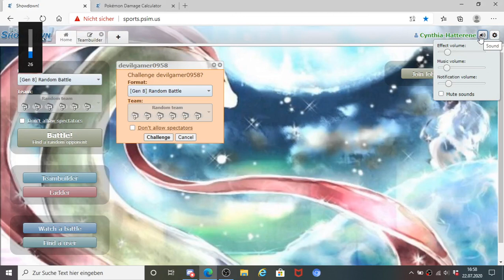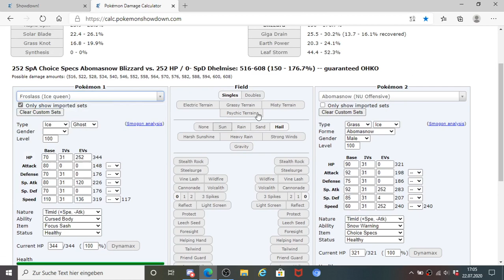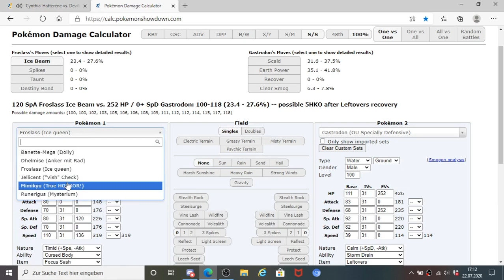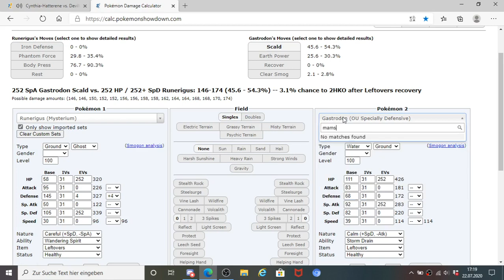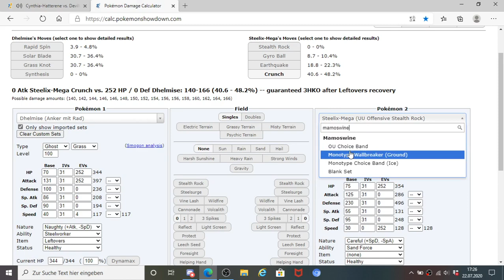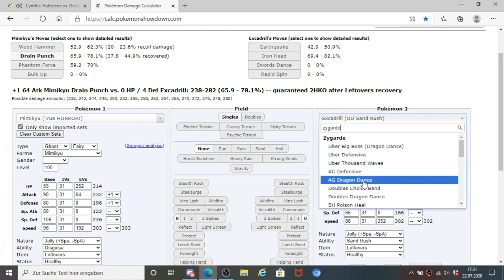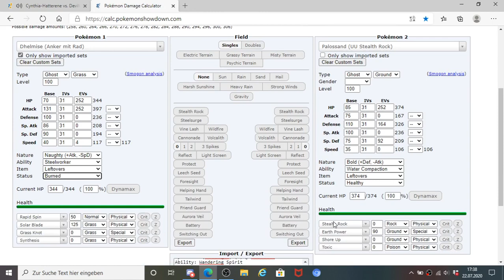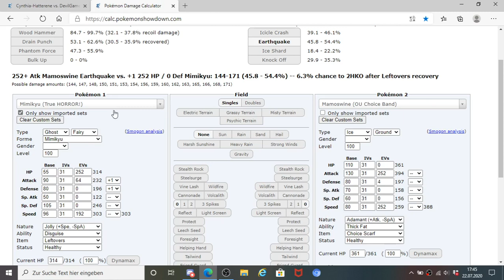Rule nr 1: bring scarf, get disabled - MRL W9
cursed body is goated and i love it, i almost choked this game but thankfully my opponent choked harder but either way i hope you all enjoy the 2nd video today to make up for last monday not having any upload.